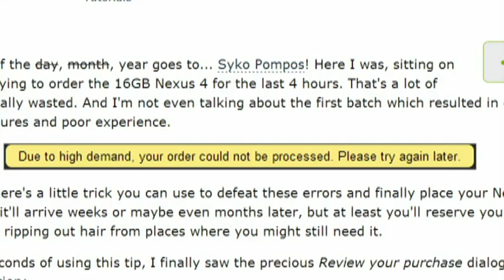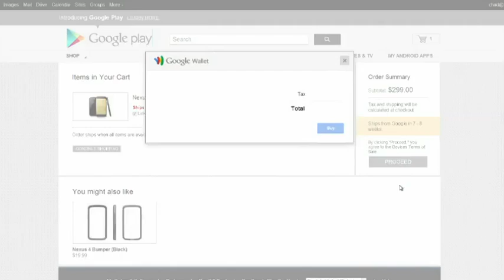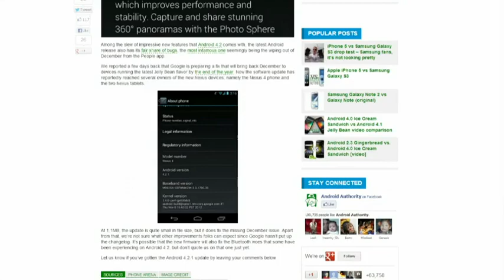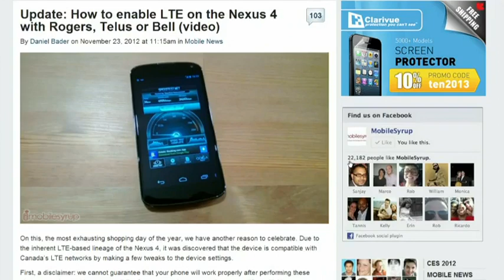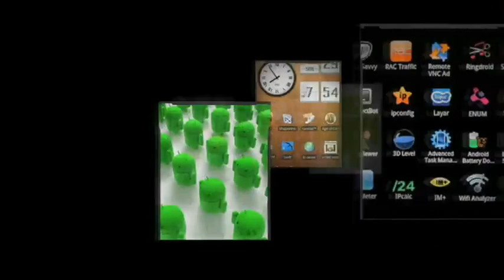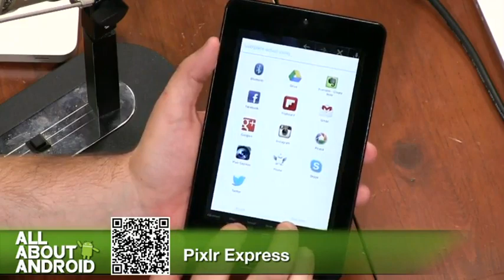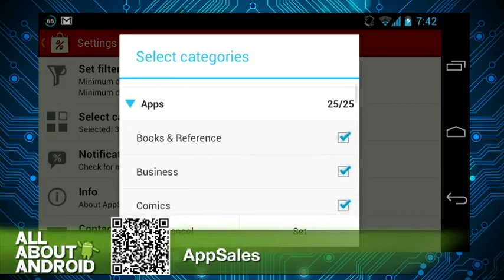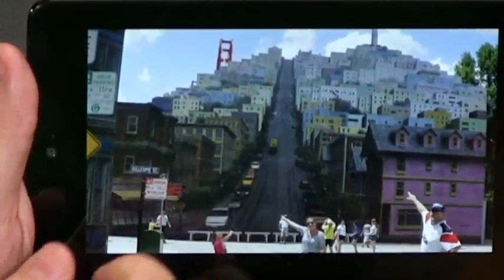All About Android 87: It's Ergodynamic!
Buying a Nexus 4 is tough, the Android engagement paradox, December is remembered,  and more.
Hosts:  Jason Howell, Ron Richards and Chad Johnson
 Guest:  Fr. Robert Ballecer, SJ
We invite you to check out the full show notes for today's episode here .
Running time: 1:13:36